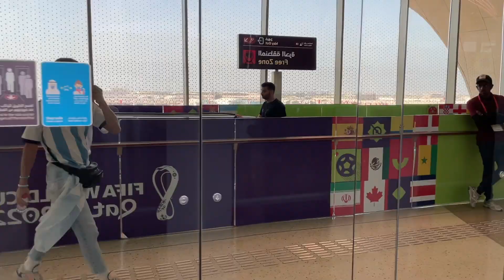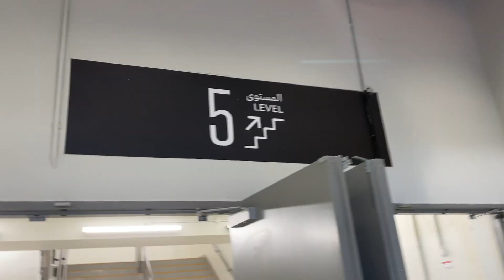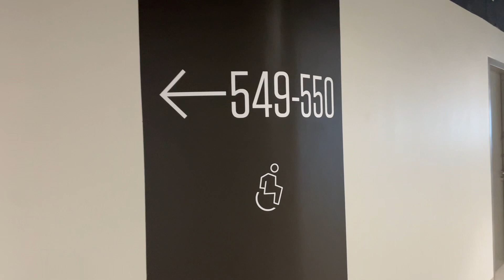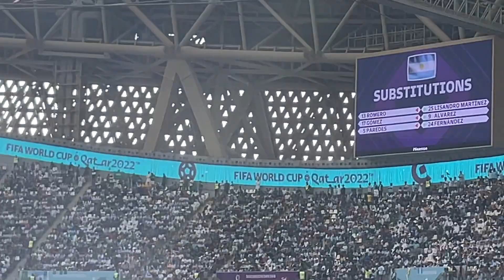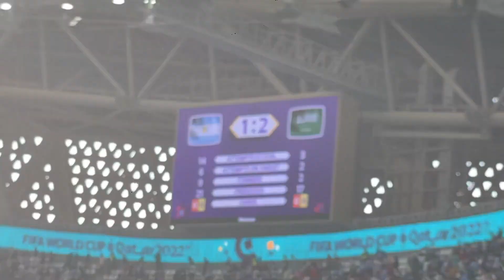ARGENTINA PIERDE ANTE ARABIA SAUDITA 1 - 2 | UN GOLPE DURO PARA LA SELECCION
La Seleccion Argentina pierde su debut en este mundial 2022 de Qatar 1 a 2 contra Arabia Saudita. El equipo de Scaloni iba ganando con gol de Lionel Messi, despues le anularon tres goles y en el segundo tiempo en pocos minutos recibieron los dos goles. Ahora tienen que ganar los proximos dos partidos para seguir teniendo esperanzas de levantar esta copa que tanto deciamos.